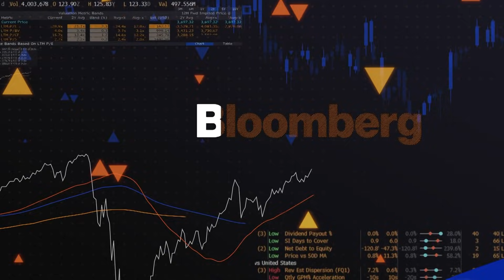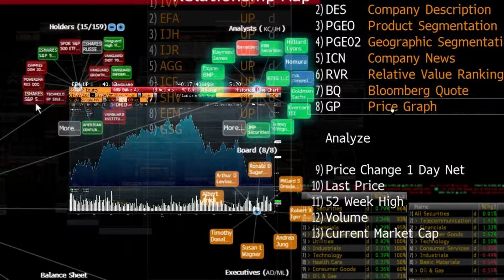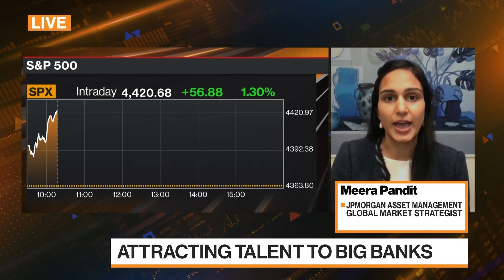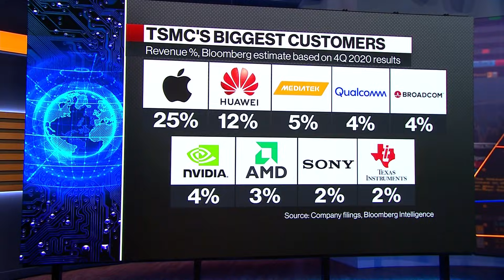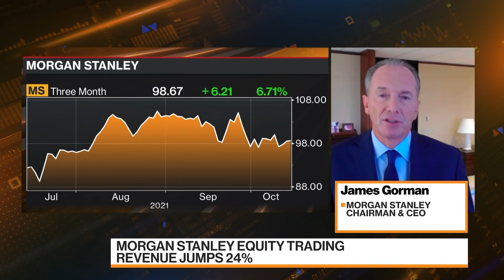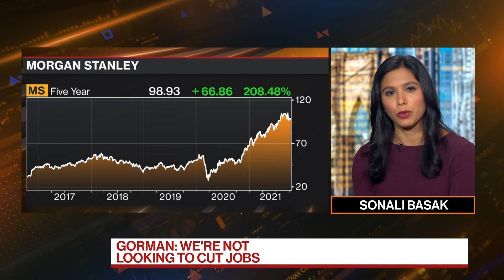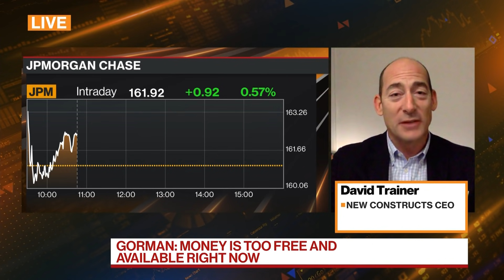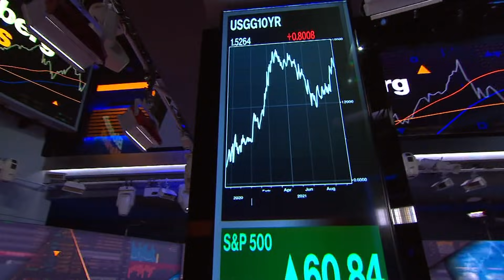Bloomberg Markets Full Show (10/14/2021)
Alix Steel brings you news you need to know and trends you need to watch as U.S. markets get into the trading day (Source: Bloomberg)